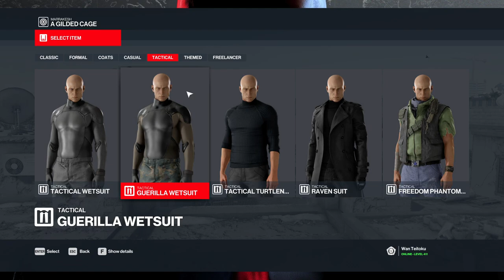HITMAN™ | Marrakesh | Mission 3=A Gilded Cage | Silent Assassin Suit Only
Hello, Hitman fans! Today, we're revisiting Marrakesh for the 3rd main mission, A Gilded Cage. Here, 47 is tasked to kill General Reza Zaydan and Claus Hugo Strandberg. I started at Bazaar entrance wearing Tuxedo, Mask and Gloves as my default outfit. I didn't change my outfit at all for Silent Assassin Suit Only challenge. I brought ICA19 Silverballer MK II, electronic key hacker MK III and lethal pills for my starting gears.

If you want to achieve Silent Assassin Suit Only in this shitty mission, simply copy what I did in this video. First of all, find a screwdriver. It is needed to sabotage a lamp later. Then, poison Zaydan's food when the street soldiers aren't looking at you. You also need to turn on the radio near the sleeping waiter so that he would wake up and send the poisoned food to Zaydan. Zaydan would die later when he eats the poisoned food. Next, infiltrate the consulate building via the consulate parking garage by avoiding all the soldiers there.

When you're on the second floor of the consulate building, turn on the vacuum cleaner so that a consulate security guard will come investigate the noise. Pacify him using whatever melee item you have and hide his body in the crate. Using the screwdriver you picked up, sabotage the stage lamp. When the course is clear, go to the AV control room and turn on the stage lamp. Claus would eventually touch the electrified railing and die of electrocution accident. Another interesting thing we can observe is Swedish flag will be lowered to half mast when Claus is dead for good.

How to get the starting gears-:
ICA19 Silverballer Mk II=Reach mastery level 2 in Mumbai. Its predecessor variant, ICA19 Silverballer can be obtained by reaching mastery level 11 in Paris.
Lethal pills=Reach mastery level 7 in Whittleton Creek.
Electronic key hacker MK III=Reach mastery level 2 in Chongqing. You can also get its alternative, disposable scrambler by reaching mastery level 10 in Colorado.